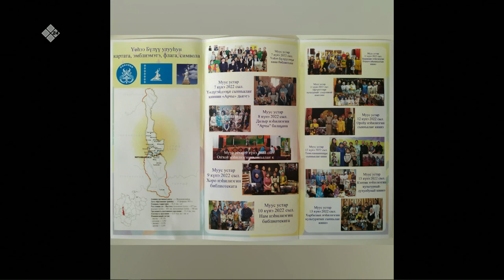«Тэтим чааһа» биэриигэ: ыччат-олоҥхоһут Юрий Борисов ыалдьыттаата (04.05.22)